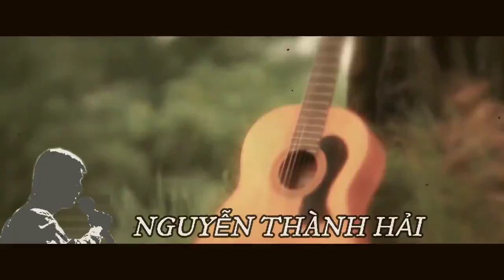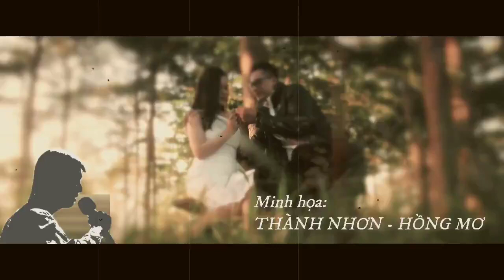ẢO ẢNH. St : Y VÂN.